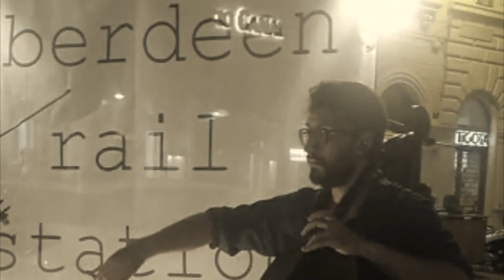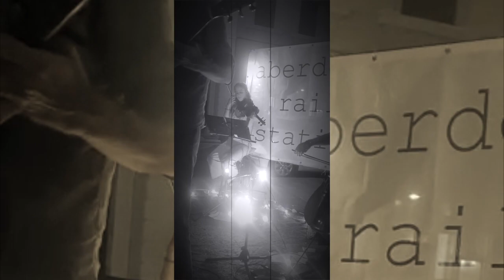Aberdeen Rail Station - A Song To Go Through (live at Caffè James Joyce, Trieste, August 17th, 2022)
Aberdeen Rail Station

A Song To Go Through
(Morgana)

Morgana: vocals and acoustic guitar
Michele Colautti: bass
"Rio Ospo" Luca Collari: steel guitar
Arianna Bandieramonte: violin
Nicolò Bernes: cello

live sound engineer: Sebastiano "Seppa" Frattini
filmed on smartphone by: Cinzia Egidi
edited and mixed by: Eno Jakomin